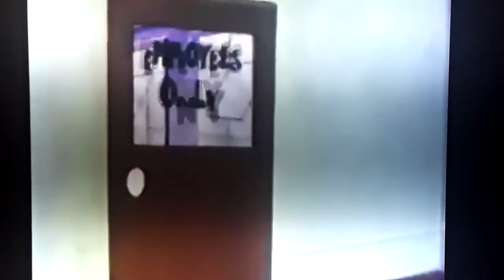Looney Tunes- Boss yelling at employees being late for work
Porky's Badtime Story (1937)
3 different colors version

 Tick Tock Tuckered (1944)